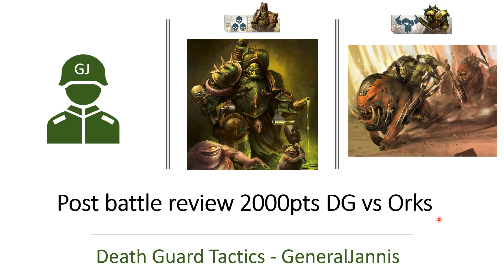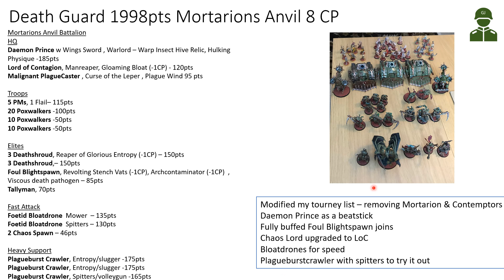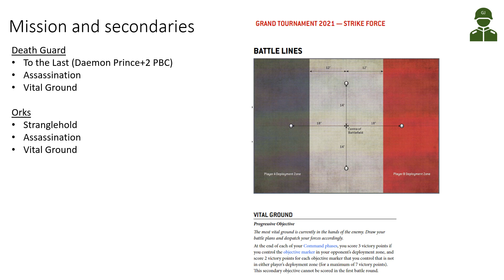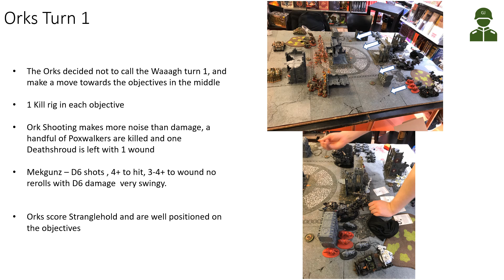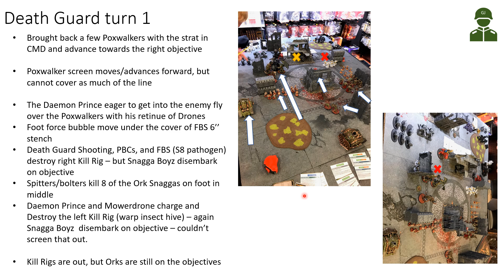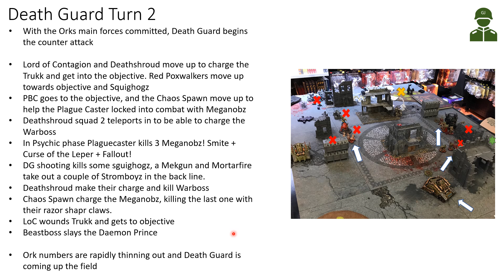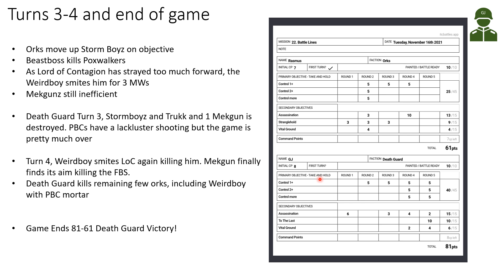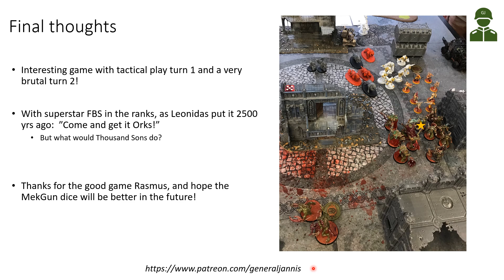Post battle analysis 2000pts Death Guard vs Orks - Death Guard Tactics - Warhammer 40k 9th edition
Post battle analysis of 2000pts Death Guard Mortarions Anvil vs Goff and Deathskull Orks Beast Snaggas with Kill Rigs.

My first matched play vs the new Orks,  how would Mortarions Anvil fare vs the melee frenzied Orks? And how is it to face the Ramshackle-Character-Psyker-Vehilcle-opentopped transporter Kill Rigs?

and take part in the discussions of the roadmap as well as getting access to library of results and other material

0:00 Introduction
1:15 Lists overview
8:57 Mission and Deployment
13:26 Battle review & results
27:18 Key Learnings and final thoughts